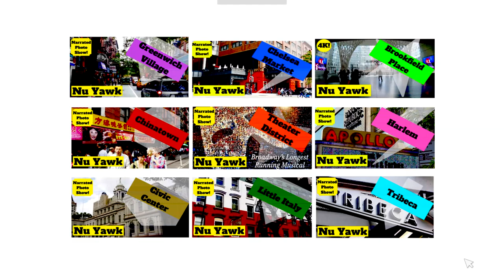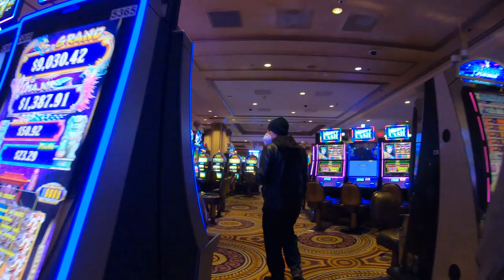🟡 Atlantic City | Caesars Hotel & Casino. A walking tour of Caesars on the Atlantic City Boardwalk!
What's up everyone! Tonight we are in Atlantic City on the iconic Atlantic City Boardwalk to check out Caesars Hotel and Casino! Like Caesars Palace in Las Vegas, it has an ancient Roman and ancient Greek theme. Atlantic City's second casino, it opened in 1979 as the Boardwalk Regency. A 1985 expansion of the property included the addition of the 1100-seat Circus Maximus Showroom, replacing the 440-seat Cabaret Theater. Both venues have hosted names such as Diana Ross, Liza Minnelli, Mary J. Blige, Buddy Hackett, Ann-Margret, Paul Anka, Lionel Richie, Tina Turner, Donny and Marie Osmond, and Celine Dion. The Showroom has also held many professional boxing events. In 2020, Caesars Entertainment announced Renovations and repairs for all 3 owned casinos in Atlantic City including Tropicana, Caesars, and Harrah's.

4 piece, rugged and inexpensive luggage!